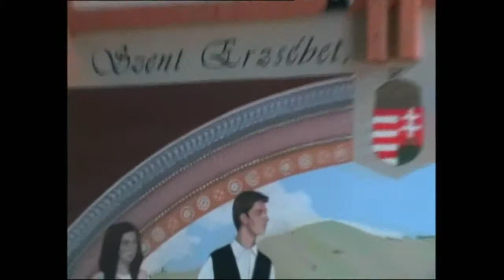2012 05 27 Gyimesfelsőlok kicsengetés 52' YouTube 177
Berszán Lajos iskolaalapító portrékötetének mai, debreceni bemutatójára készülve gondolok vissza azokra a kicsengetésekre, amelyek mindig lelki felöltődést adtak számomra. Ezek közé tartozott a 7 évvel ezelőtti is. Adjon az Úr "Papbácsinak" további erőt és kegyelmet az erdélyi és moldvai diákok lelki vezetéséhez!